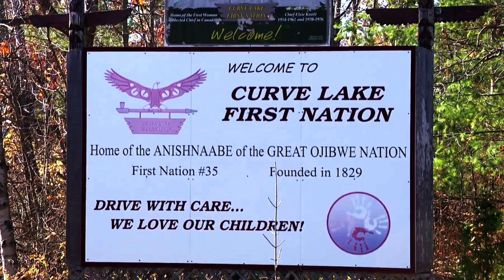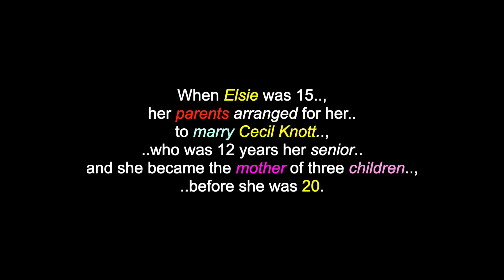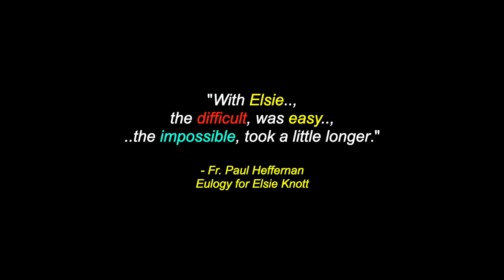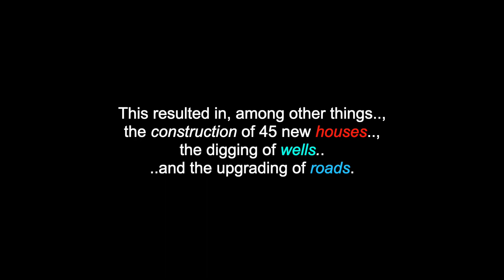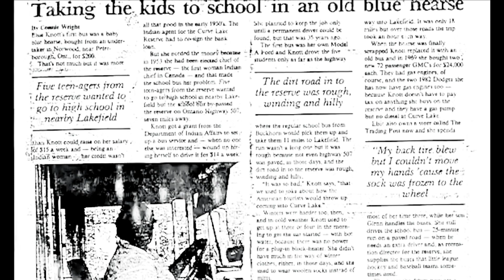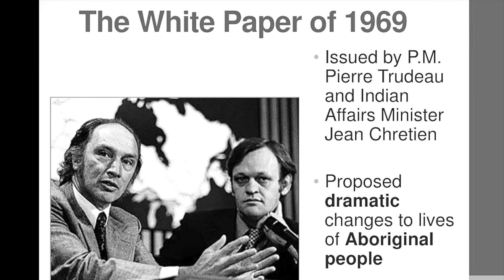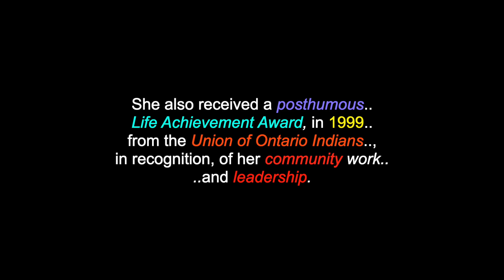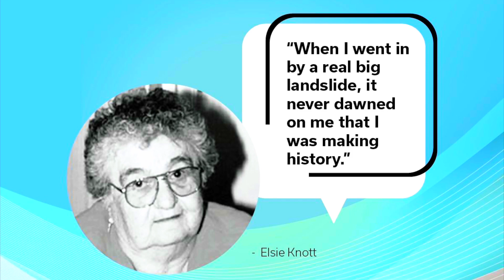Chief Elsie Knott: *Canada's 1st Woman F.N. Chief - Ojibway - Mississauga - Curve Lake F. N.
This is a video for: "Grandmother/Chief Elsie Knott", a Mississauga-Ojibway leader from Curve Lake First Nation.. and "Canada's first woman Chief". There are also videos in this channel for many more North, South & Central American Tribes & First Nations, Chiefs, Residential Schools,  Elders, Historical Events, Indigenous Concerns, Quotes, Environmental Youth Activists.. and much more.

"Grandmother Elsie Marie Knott" (née: "Elsie Taylor") was born into this world, on Mud Lake First Nation, (now: "Curve Lake First Nation"), on September 20th 1922.. and she crossed-over to the Spirit world one final time, on December 3rd 1995. When Elsie was 15, her parents arranged for her to marry Cecil Knott, who was 12 years her senior and she became the mother of three children, before she was 20. Cecil, was badly injured while out hunting and developed tuberculosis, on top of his injury. Elsie was devastated, because, the family support fell on her shoulders. They received $15 a month on welfare, which, caused tremendous hardship, as they struggled in their two-room, log home. As a means of supporting her family, Elsie worked a range of jobs, from picking berries, to sewing pajamas for Indigenous children in federal hospitals, for 35 cents a pair and sewing quilts, to sell to tourists. In September 1951, the "Indian Act" was amended, to allow Indigenous women to vote and to be elected to positions in band governments. Elsie decided to campaign in the upcoming band election, because, she was dissatisfied with how much power the Canadian government had over Indigenous people. Elsie "won by a landslide" and became Chief of Curve Lake First Nation, in 1954, three years after the "Indian Act" was amended. Chief Elsie went on to win eight consecutive elections and served as Chief of Curve Lake First Nation for sixteen years, from 1954 to 1962 ..and from 1970 to 1976. In the 1976 election, she was defeated by 12 votes, in what was widely considered an upset. Watch this video for much more about  "Grandmother/Chief Elsie Knott". She accomplished more than the average three people would do, in just one lifetime. A woman of honour and true concern for her People.

Many Thanks & Much Respect To: Grandmother (Chief) Elsie Knott (..in Spirit)..; (..and to all of her relations)..; All The People Of Curve Lake First Nation..; The Mississauga, Ojibway & Anishinaabe Peoples..; TheCanadianEncyclopedia.ca..; Frans Badenhorst ..; TribalTrails.Org..; Heritage-Matters.ca..; En.Wikipedia.Org..; APTN..; ELSIE KNOTT..; ULALI..; WALELA..; GEORGIA WETTLIN-LARSEN..; ATHAMIS BARBARA BARBOSA..; ODE'MIN KWE SINGERS..; ANDREW VASQUEZ..; JANA MASHONEE.. and to all the other brothers and sisters who have contributed to this video with photos and/or, in any other way.